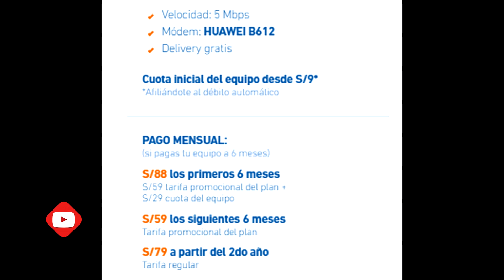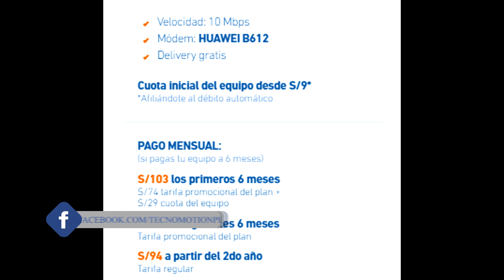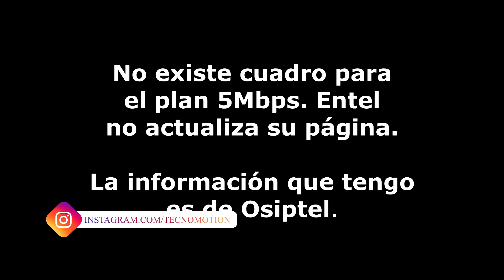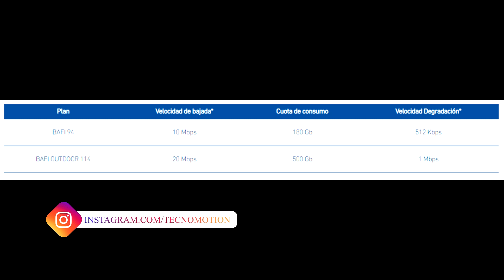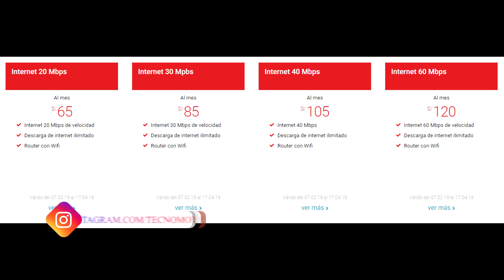Entel Hogar no es rentable